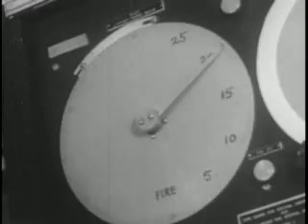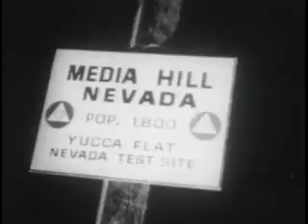Early Testing Of Nuclear Bombs - Archived News Reports & Footage 1946/1955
A series of three news reports featuring early testing of Nuclear Bombs by the United States military. They highlight the simplistic view of these violent explosives promoted by the US military, government and media, plus the disregard paid towards the lives of members of the US military who were positioned nearby during testing, essentially used as guinea pigs. Atom bomb tests at Bikini Atoll in the South Pacific (Operation Crossroads in 1946), and in Nevada (two 1955 tests), are featured. Amongst other things, viewers of these films were encouraged to believe that they could survive a nuclear blast, even if they lived only a mile from its epicentre. Oh, and that you could dust off nuclear fallout with a broom!

This video has been donated to the public domain as part of the Prelinger Archives.

Blatant Independent Media! :: an Irish-based independent online presence